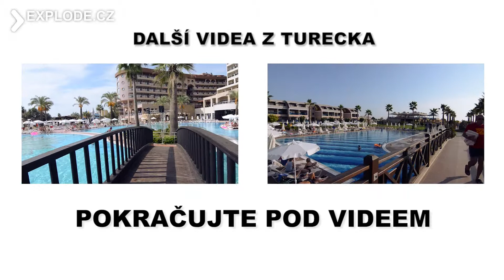Hotel Gardenia Beach @ explode.cz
V impozantním hotelu Gardenia Beach najdete příjemný personál, nádhernou rozlehlou zahradu, alej ze vzrostlých palem a čisté a útulné pokoje, které jsou pečlivě udržovány v takovém stavu, aby splnily nároky i těch nejnáročnějších klientů.

Hotel Gardenia Beach leží v těsné blízkosti krásné pláže Justinino na jihu Turecka, v oblasti Okurcalar. Tato oblast se nachází mezi dvěma známými středisky Turecké riviéry, Alanyí a Side, která jsou vyhlášená nádhernými památkami a skvělou kuchyní.